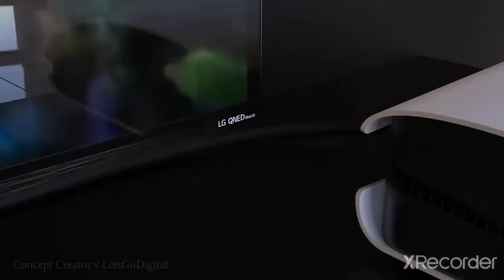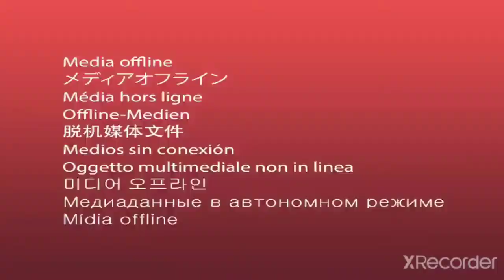Playstation 5 pro e slim pro introduction